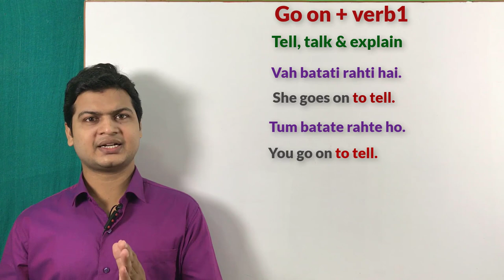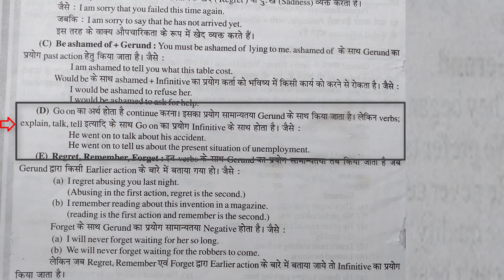Use of Go on verb-1 vs Go on verb-ing| Verb fist form vs Verb-ing from with Go on.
Website Linkl